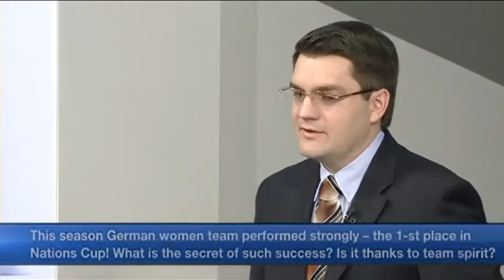Franzisca Hildebrand is the guest on the Russian TV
The leader of the German national team in biathlon  Franzisca Hildebrand  became a guest of the program "nakanune"